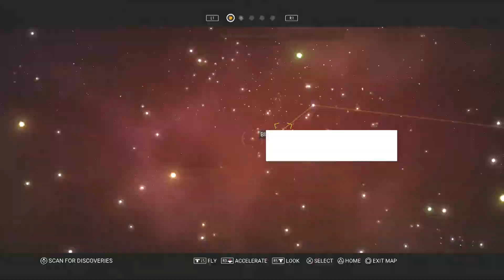No Man's Sky - Planets Stockton, New Oregon, and the Black Hole Sun